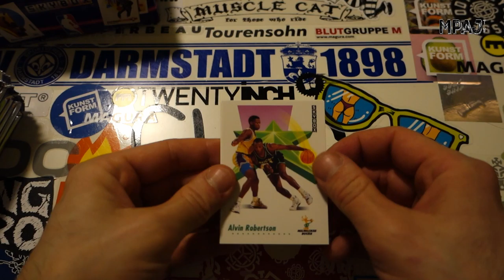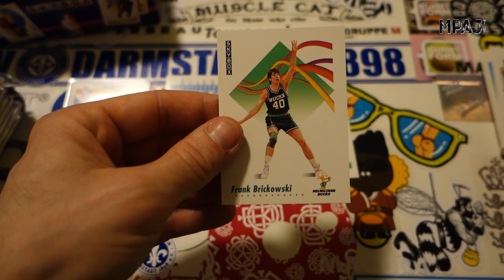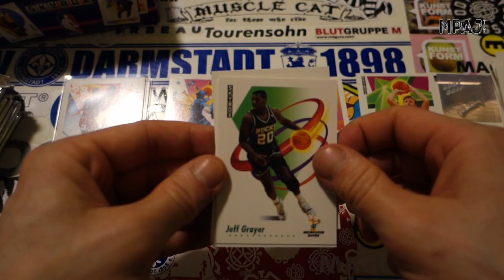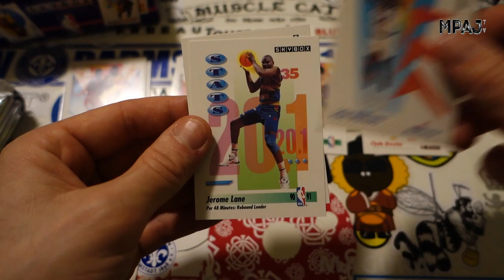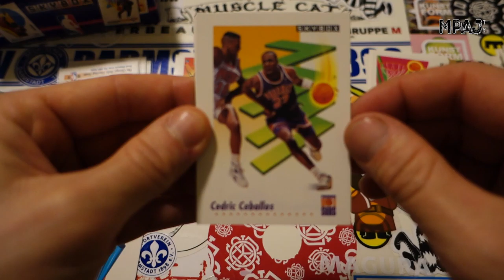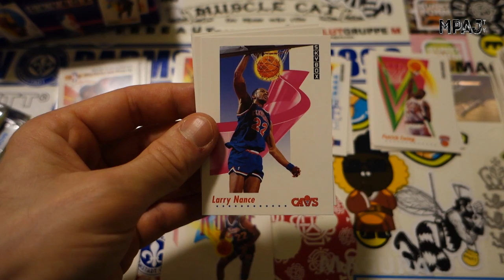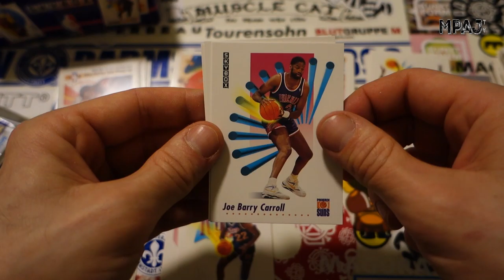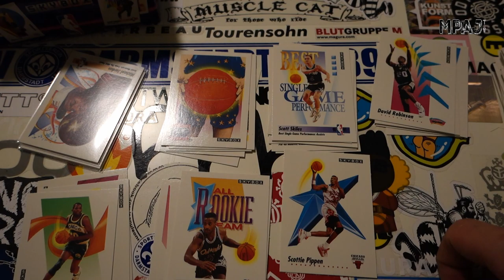Skybox 91-92 Series I (Box II) [Pt.3]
Part 2 was AWESOME! The Jordan streak is unstoppable! Let us hope that the third stack bad mojo does not strike!